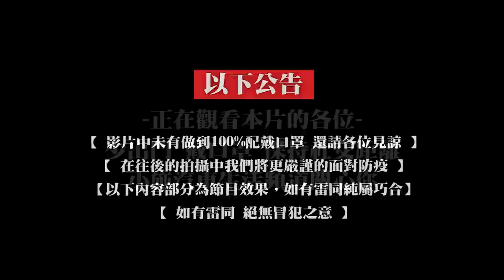【紅竿老施機EP01】最新企劃...蘿拉 泰山共處一室尷尬到爆炸...\ft.@Lolaisme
才有第二集